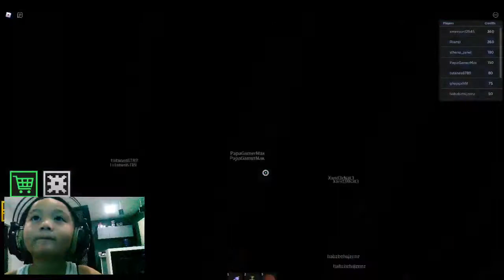Roblox with Papa - Don't touch (part 2)